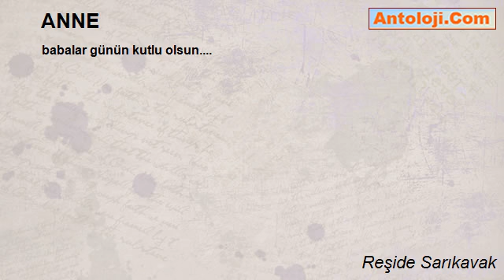ANNE - Reşide Sarıkavak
ANNE

babalar günün kutlu olsun.

Reşide Sarıkavak